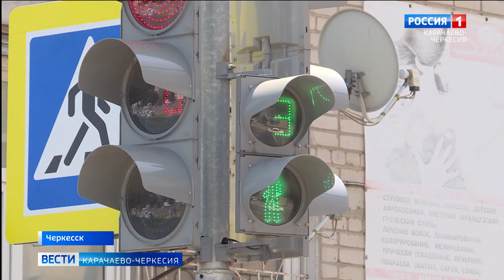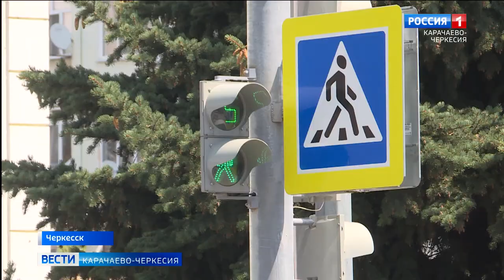Сотрудники Госавтоинспекции Карачаево-Черкесии начали штрафовать с помощью квадрокоптера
Сотрудники Госавтоинспекции Карачаево-Черкесии начали штрафовать с помощью квадрокоптера. Сейчас на территории Республики проводят профилактические мероприятия с их использованием. Цель одна: поддержание дорожно-транспортной дисциплины и её стабилизации на территории региона